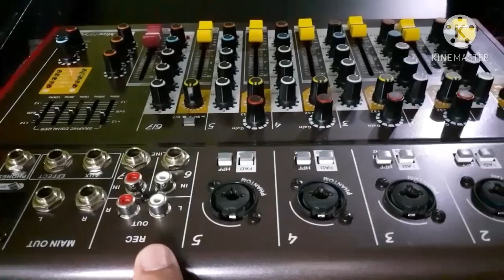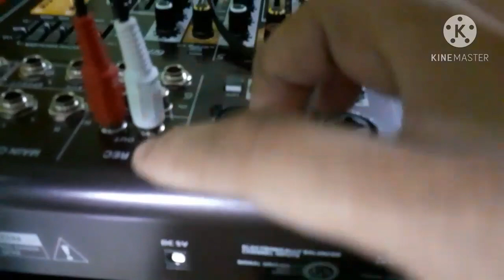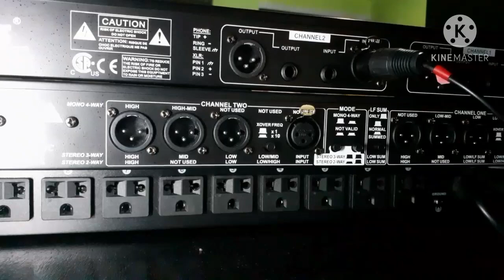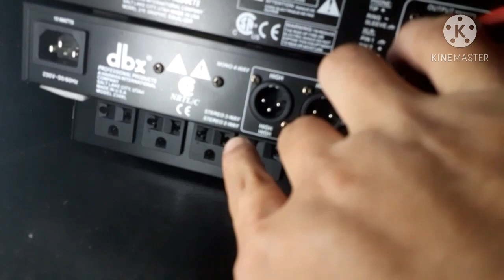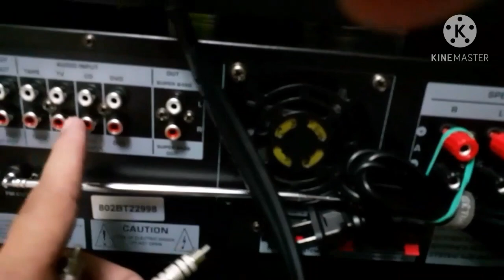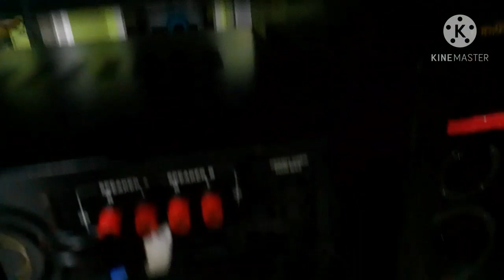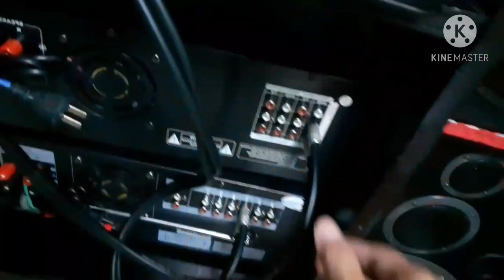Mini sound system basic set up |mixer|equalizer|crossover|dual amp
minisound system
beginners tutorial
sound test